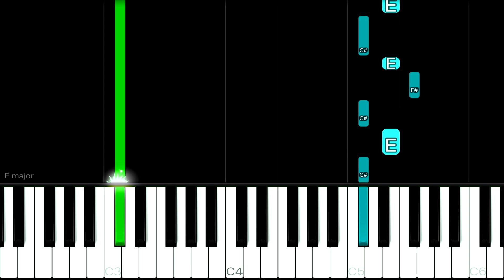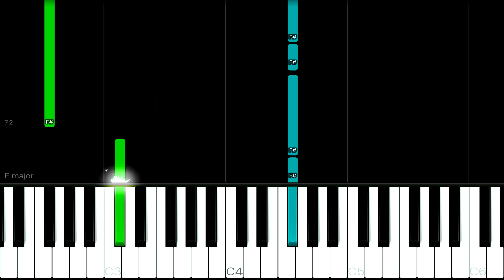Ginuwine - Pony | EASY Piano Tutorial